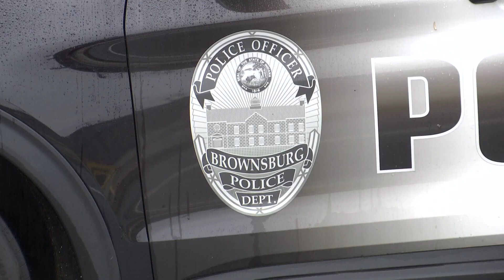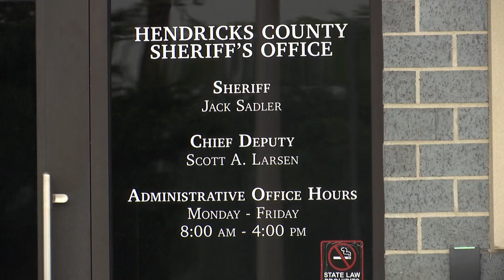Deputy involved in pedestrian struck, killed on I-74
We know an off-duty Sheriff's Deputy was the driver involved, and went to Hendricks County to learn more about what happened.